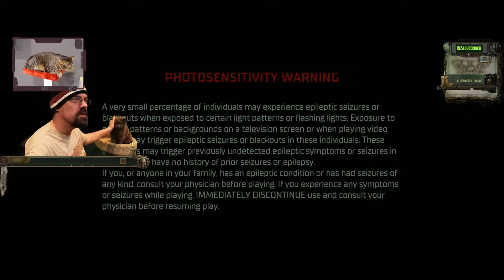CohhCarnage Plays Warhammer 40K: Rogue Trader - Part 156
Cohh jumps into Warhammer 40,000: Rogue Trader to see what it has to offer.